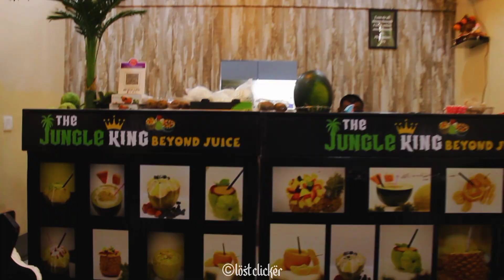BEST JUICE IN GHATKOPAR EAST (THE JUNGLE KING BEYOND JUICE) इतना लाजवाब जूस अपने कभी पिया नही होगा।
GOOGLE LOCATION
Shop No, 26, Jhulelal Chowk, Sindhu Wadi, Ghatkopar East, Mumbai, Maharashtra 400077